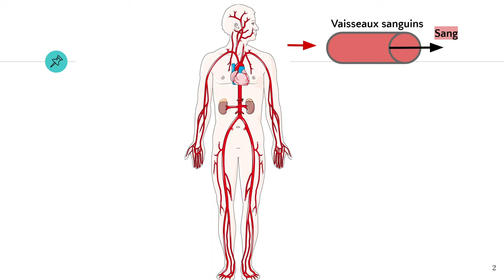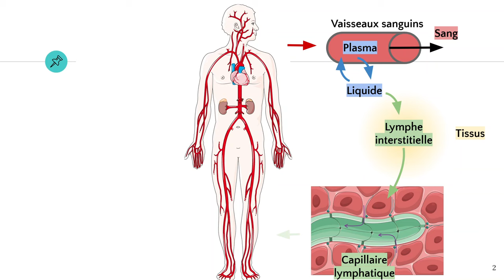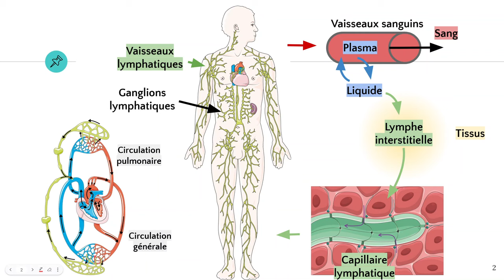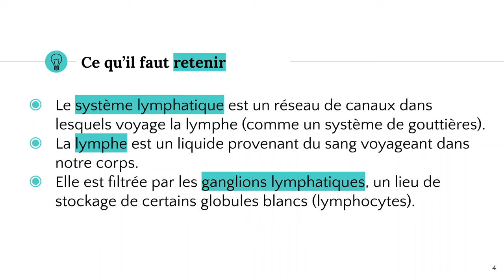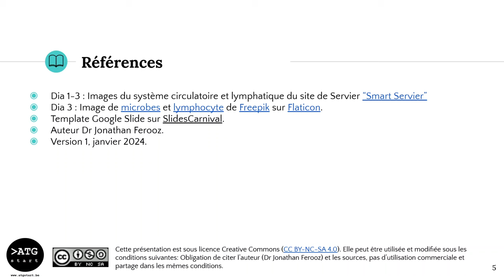Le système lymphatique 😷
Outils gratuits :

📓 Notes de cours : (Ça arrive bientôt 😀)